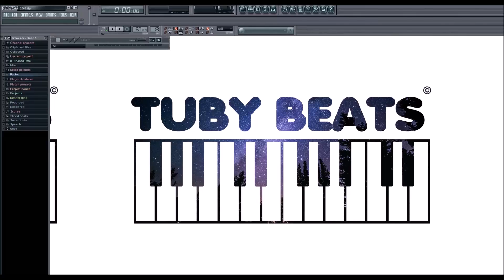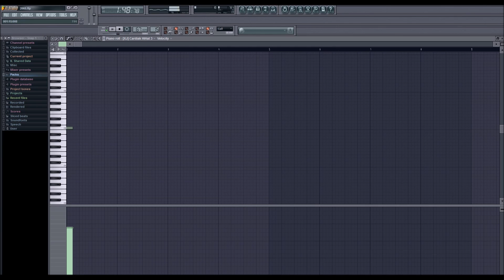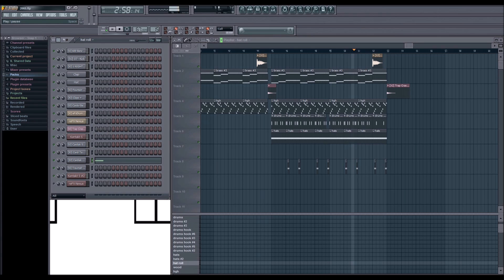AK Ausserkontrolle - 2065 Instrumental Remake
[Verse 1]
Fick den Staat, guck keiner schnappt mich
14 Karat, 585 (fünf fünfundachtzig)
5 Kilo Gold, Arbeiten, Nachtschicht
Kripos im Golf, Staat überwacht mich
100.000 über Nacht, nichts hält mich auf
Ich will die Batzen
Weiße Kapseln
Keine Paste
Steine kratzen
Scheine, Batzen

[Hook]
Heute Benzer, morgen 7er
Ich bin Gangsta, für ein Leben lang
Du bist Gangsta nur auf Viva
Und der Benz war, nur geleast da
Guck, ich glaub' du weißt nicht mit wem du fickst
Du bist fake, ich kann das seh'n mit einem Blick
Auch wenn du gerade ganz weit oben bist
Komm ich und hol' dich runter von dei'm Trip
Denn nichts ist mehr wie früher
Ab jetzt zählt, wer ist realer
Kanacken im 7er
Im Nacken Tacharia
Echte Berliner [Echte Berliner]

[Verse 2]
Benz oder Beamer
Cash oder Visa
Teste das Flex, direkt von Kreditkarte
Action im Mietwagen
Brecher, die nie schlafen
Schiess' scharf, Triebtat, Projektil laden
AK, Projektil
Projekt dealen
Codex Street
Du kannst weiterhin auf Kojak spiel'n
Ich werde weiterhin für Brot, Crack deal'n

[Hook]
Kanacken im 7er
Im Nacken Taharia